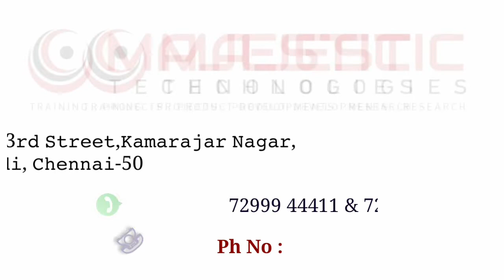FABRICATION OF ABRASIVE BELT CONVEYOR SYSTEM / FINAL YEAR PROJECT CENTRE / FABRICATION PROJECT